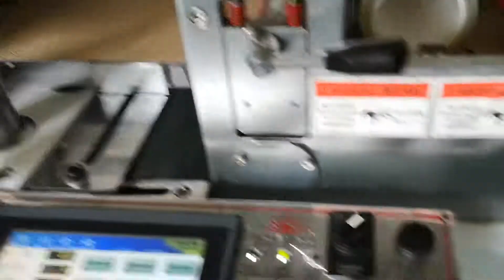VHB Tape laminating converting tools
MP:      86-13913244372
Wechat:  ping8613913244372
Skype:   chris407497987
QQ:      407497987